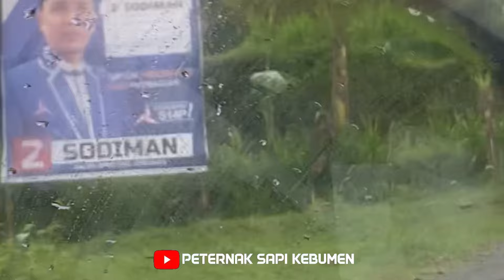Penjemputan Pedet Simental Malbor Otw Blitar Jawa Timur